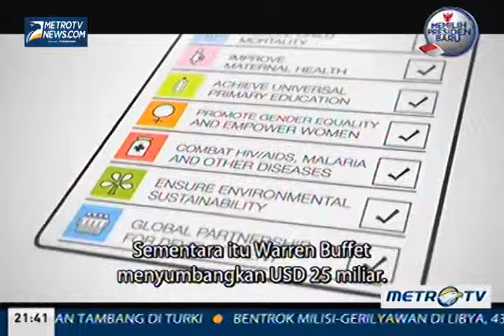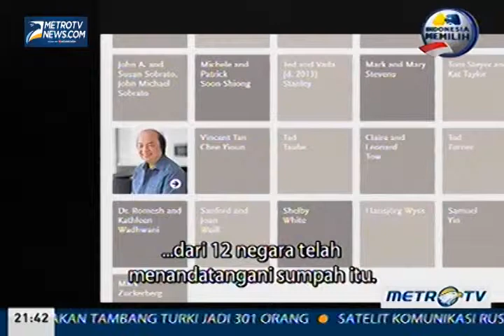Face2Face with Desi Anwar episode Bill Gates seg 4